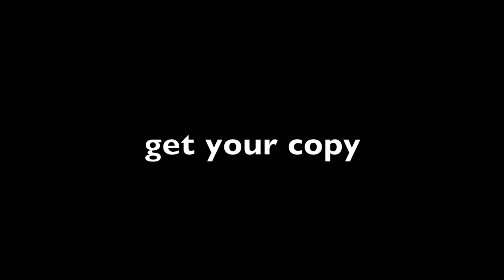Fauquier Yearbook Commercial 2010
By: Erin Flynn, Karly Succop, Karoline Newbill, Megan Grimes, Kaleigh Smith, Hannah Samlall, Katie LaBranche and Nicole Schiffhauer.